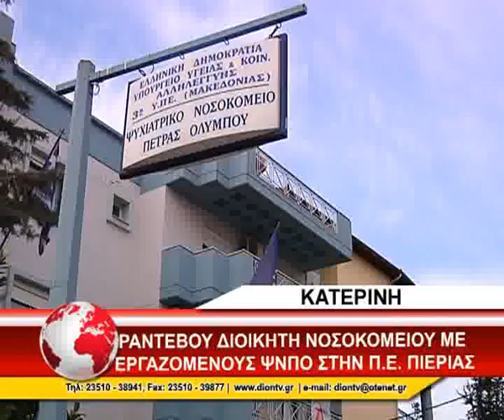03_RANTEBOY GIA PSNPO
03_RANTEBOY GIA PSNPO